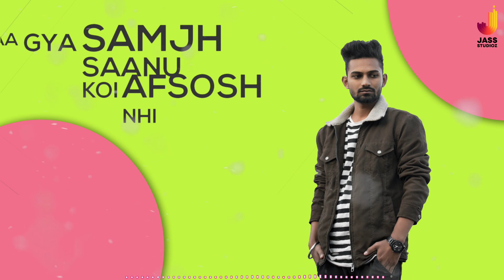Qismat | (Lyrical Video) | Prem Mattu & Amit Royala | Punjabi Songs 2020 | Jass Studioz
Qismat | (Lyrical Video) | Prem Mattu & Amit Royala | Punjabi Songs 2019 | Punjabi Songs 2019 | Jass Studioz

Title | Qismat
Singer | Prem Mattu & Amit Royala
Lyrics | Mandeep Dhindsa
Music | VRP Music
Poster Design By | The Pro Editor
Label | Jass Studioz

to 56700

(This Song Is Subject To Copyright of Jass Studioz)